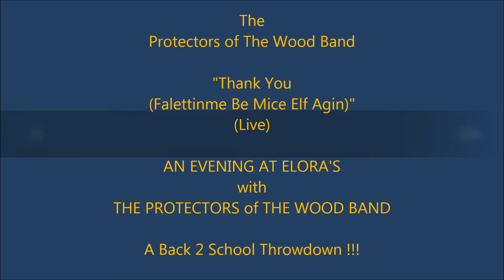The Protectors of The Wood Band "Thank You (Falettinme Be Mice Elf Agin)"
The Protectors of The Wood Band Closes It's Fiery First Set at
AN EVENING AT ELORA'S with THE PROTECTORS of THE WOOD BAND...A Back 2 School Throwdown !!! With Sly & The Family Stone's "Thank you (Falettinme Be Mice Elf Agin)"
Held At Elora's Restaurant In South Park Slope, Brooklyn In New York. September 20th, 2016

DREAMS WE DREAM
Download Our Sophomore Album On iTunes And Your Favorite Online Music Stores
Listen On Spotify And On Your Favorite Streaming Music Sites